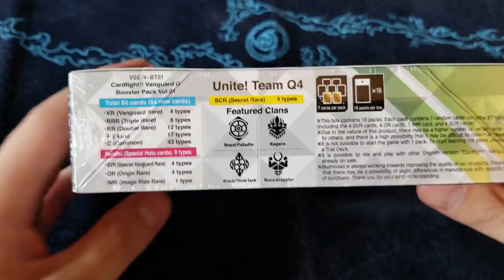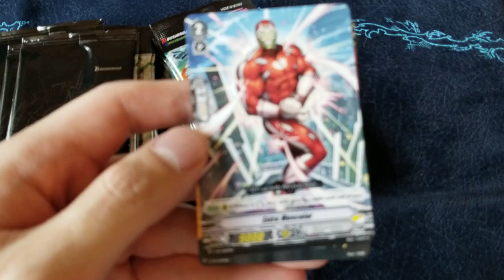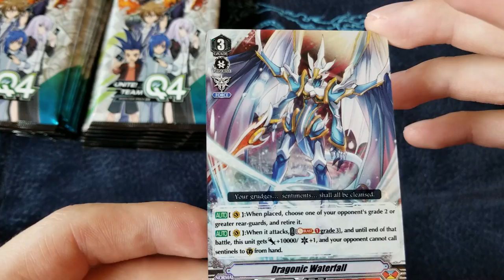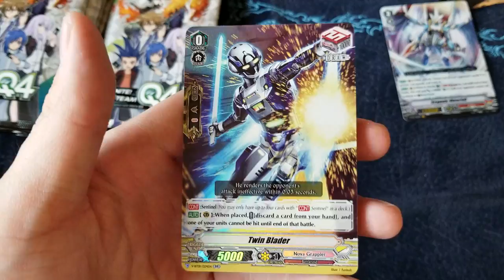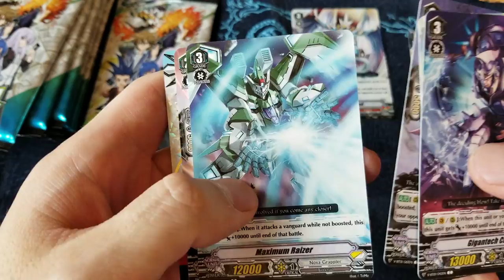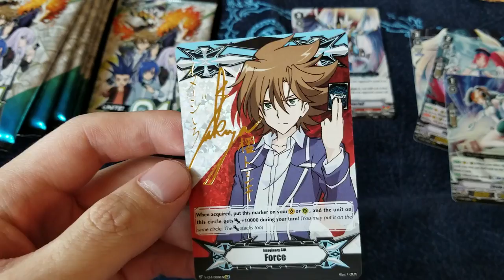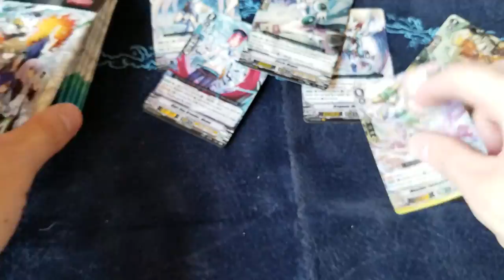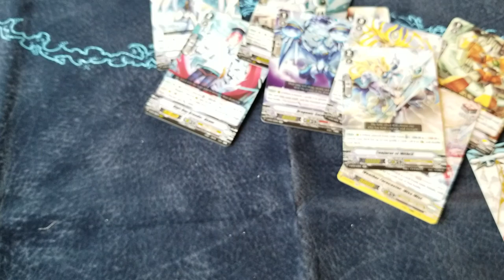Unite! Team Q4 Unboxing part 1 Cardfight!! Vanguard